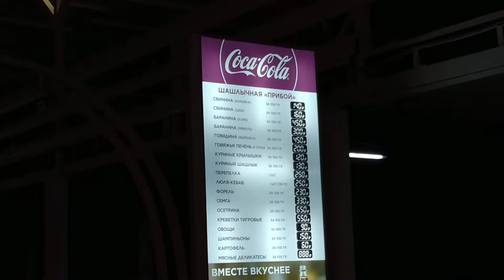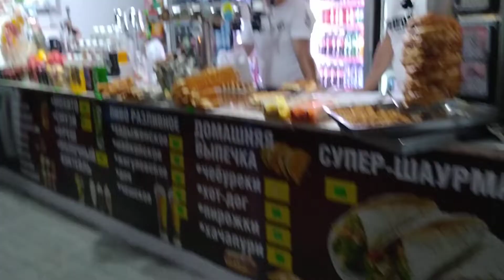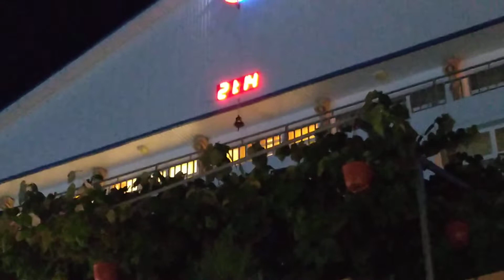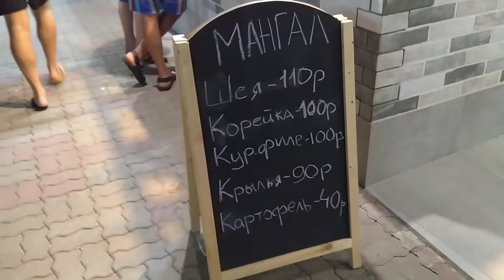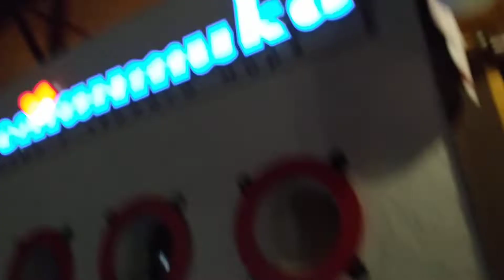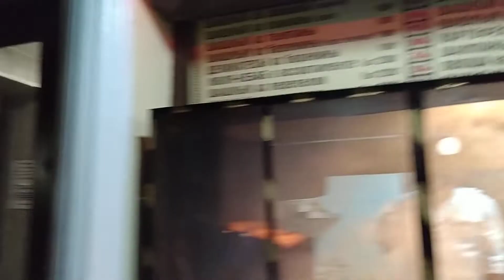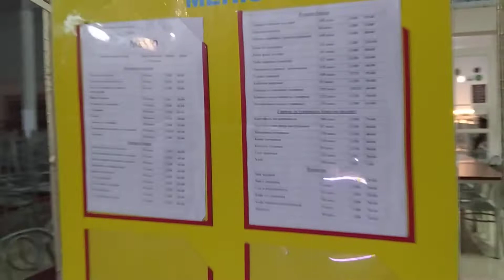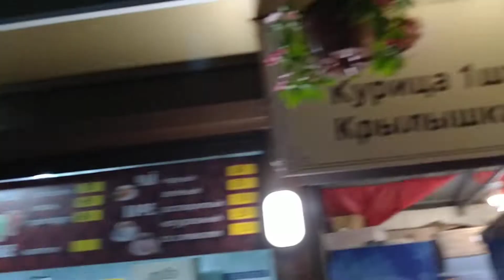Цены Лазаревское 🌴 сочи набережная почем кафе еда обзор еда пляж отдых возле моря сравни 2024